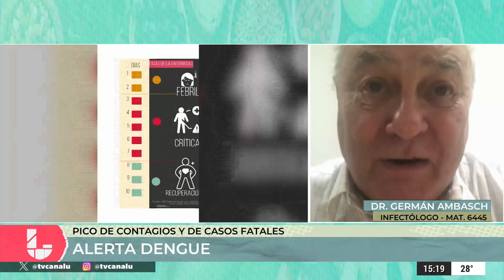Dr. Germán Ambasch nos saca las dudas sobre vacunas contra el dengue ¿Si o no? en ciudadu